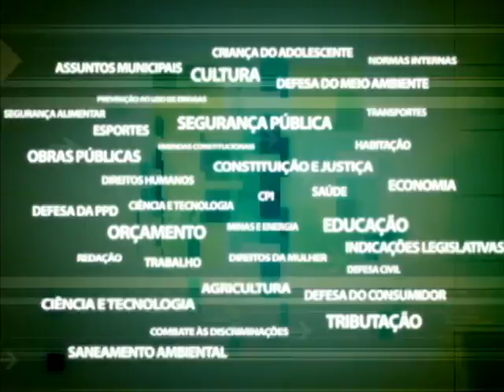Comissão Economia - Políticas setor varejo